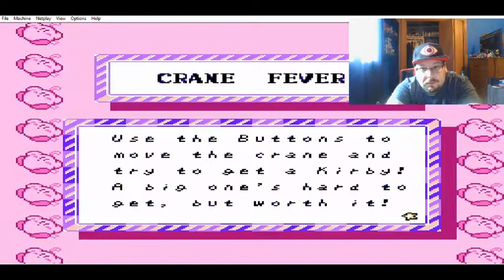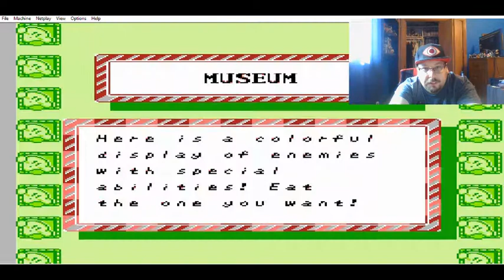Let's Play Kirby's Adventure Part 4 - Grape Garden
We take to the skies in Grape Garden.